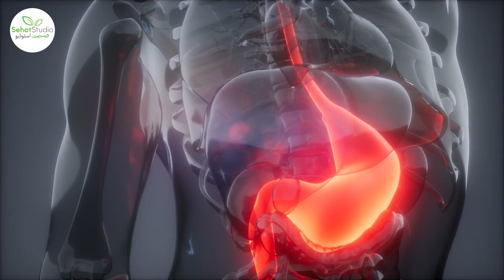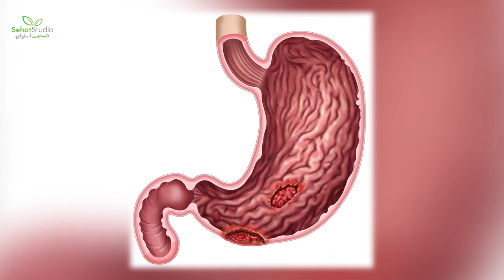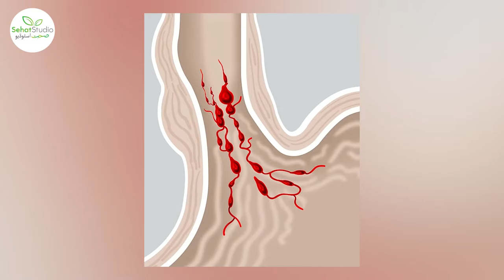Kala Pakhana Ana Ki Waja | Black Stool Reasons Treatment | Black Stool Ka Ilaj | Black Potty Ka Anaa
Kala Pakhana Ana Ki Waja | Black Stool Reasons Treatment | Black Stool Ka Ilaj | Black Potty Ka Anaa, video in Urdu / Hindi.

While it may be alarming at first, black stool, also known as 'kala pakhana' or 'black potty,' can have various underlying causes. In this video we will explore the reasons why black stool occurs, its potential treatment options, and the factors that contribute to its occurrence.

The appearance of black stool (Kala pakhana ana) is usually a result of the digestion of blood in the stomach and small intestine. When blood comes into contact with gastric acid, it undergoes chemical changes, leading to a dark coloration.

Why does black stool occur? (Kala pakhana kyu aata hai, Kala pakhana ana ki waja):
Black stool can arise from several factors (Kala pakhana kyu hota hai), including dietary choices, medications, and medical conditions. One of the common reasons is the presence of blood in the gastrointestinal tract, often originating from the upper digestive system.

Black Stool Treatment (Kala pakhana ka ilaj and black stool ka ilaj):
Treating black stool involves addressing the root cause of black stool (black stool kyu hota hai). It is crucial to consult a healthcare professional who can diagnose the underlying condition accurately. The treatment may include medications to reduce stomach acid, antibiotics to treat infections, or surgical interventions, depending on the cause.

Causes of black stool (Kala pakhana hone ka karan, pakhana kala kyu hota hai):
a. Gastrointestinal bleeding: Bleeding from the stomach or upper digestive tract can lead to the presence of blood in the stool, resulting in black coloration.
b. Peptic ulcers: Open sores that develop on the lining of the stomach or small intestine can cause bleeding and subsequently lead to black stool.
c. Gastritis: Inflammation of the stomach lining can also cause bleeding and result in black stool.
d. Medications: Certain medications, including iron supplements or those containing bismuth subsalicylate, can contribute to the darkening of stool color.
e. Gastrointestinal infections: Infections such as Helicobacter pylori or intestinal parasites may cause gastrointestinal bleeding and black stool.

Other black stool reasons include (Kali latrine kyun aati hai, kali tatti aane ka karan):
f. Crohn's disease: This inflammatory bowel disease can lead to ulcers and bleeding in the digestive tract, resulting in black stool.
g. Colon cancer: While less common, malignant tumors in the colon can cause bleeding and dark stool. It is crucial to rule out this possibility through appropriate medical evaluations.
h. Esophageal varices: Dilated veins in the lower part of the esophagus can rupture and cause gastrointestinal bleeding, leading to black stool.

When faced with black stool, it is essential to seek medical advice to determine the underlying cause and receive appropriate treatment. The treatment options will depend on the diagnosed condition, ranging from medication to lifestyle modifications or surgical interventions.

Black stool, also known as "kala pakhana" or "black potty," can indicate an underlying medical condition that requires attention. It is crucial to identify the causes accurately to determine the appropriate treatment approach. Gastrointestinal bleeding, peptic ulcers, gastritis, medications, and infections are among the common reasons for black stool. Seeking medical advice, undergoing proper diagnosis, and following the recommended treatment plan are essential steps in managing this condition.